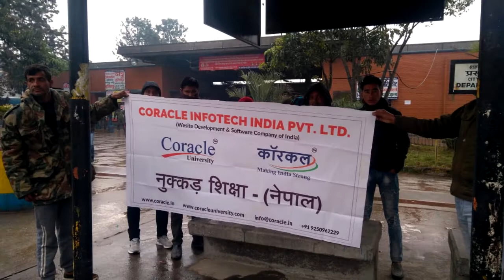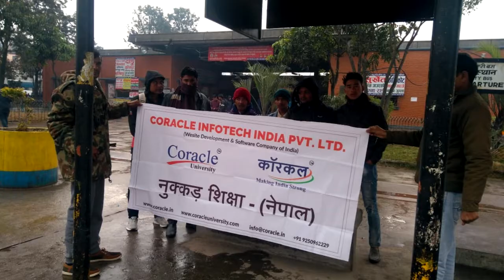Nukkad Shiksha Nepal Education Awareness | Coracle Infotech India Pvt Ltd